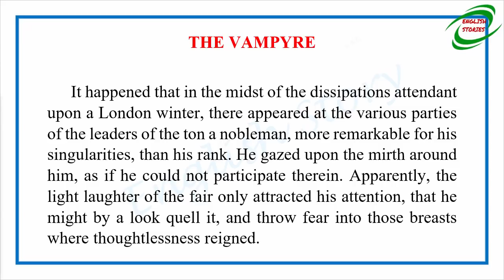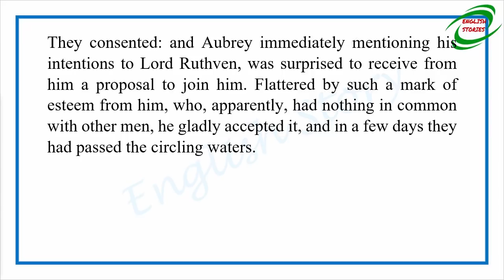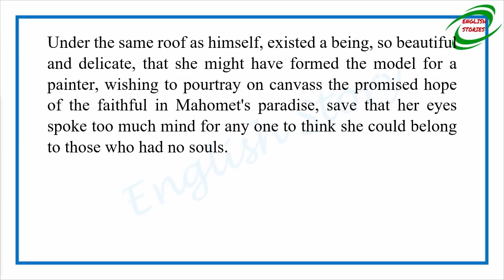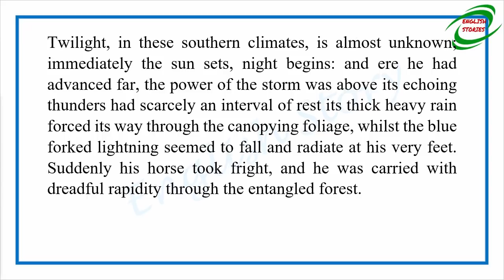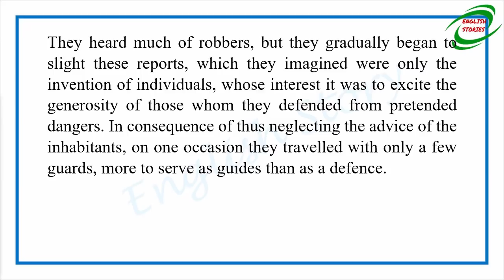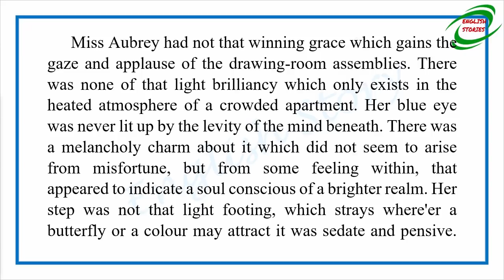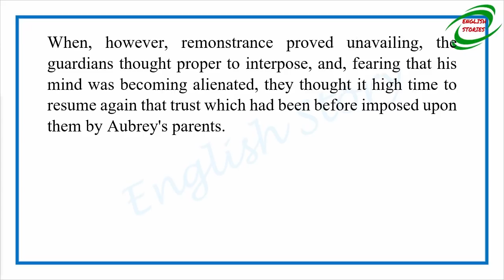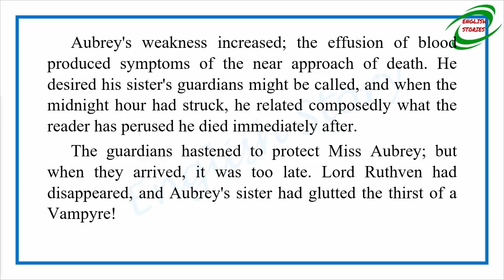Learn English Through Story - The Vampyre by William Polidori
1Learn English Through Story - The Vampyre by William Polidori

Story title: The Vampyre
Author: William Polidori